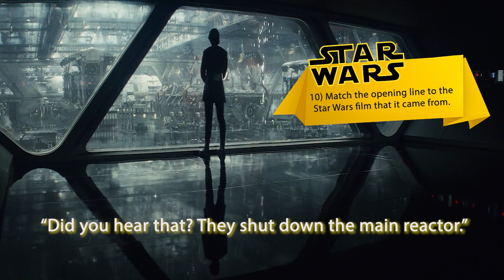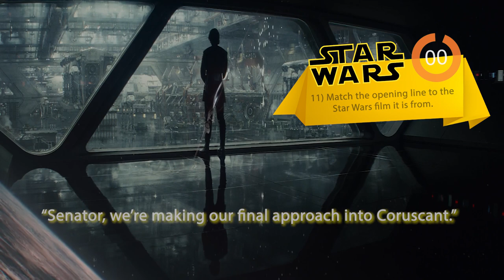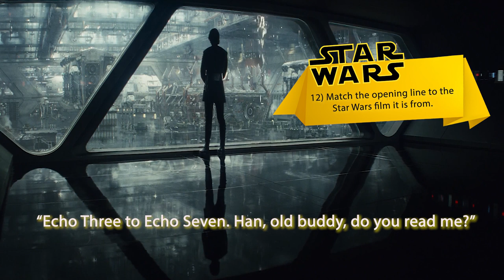The Ultimate Star Wars Quiz!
This is not the Star Wars quiz you are looking for. No, wait, this IS the Star Wars quiz you are looking for! 25 Questions in total. Everything from Anakin to Luke, Leia to R2D2. Comment your score below.

It is very much appreciated! Pssssst - I've written a book! If you like funny, thrilling, and tragic coming of age stories such as The Perks of Being a Wallflower and The Fault in Our Stars, then you'll love this book.